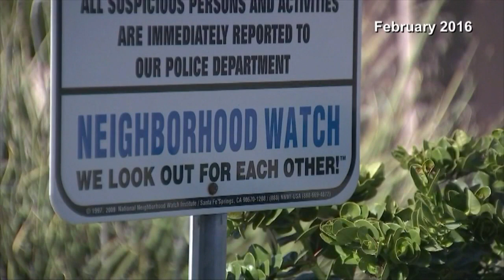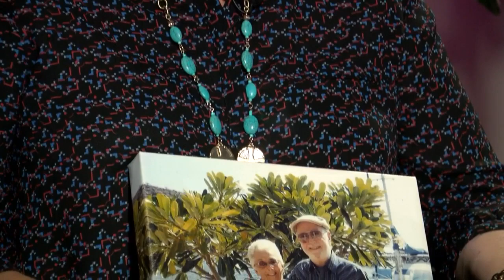Albuquerque woman speaks out three years after mother murdered in Arizona